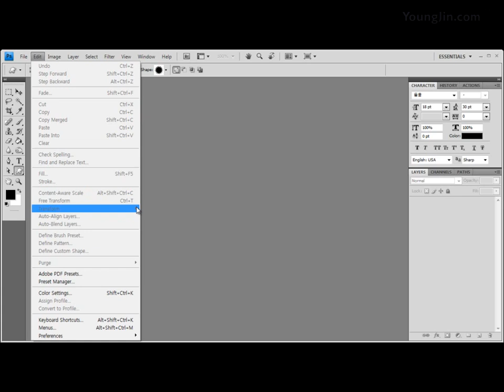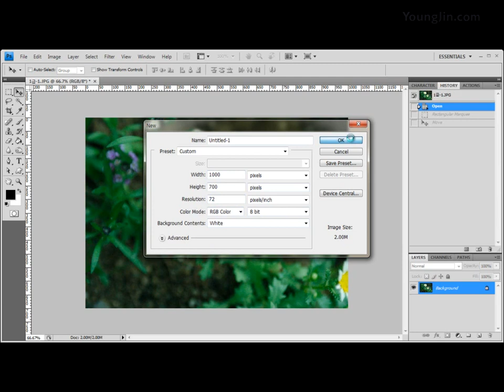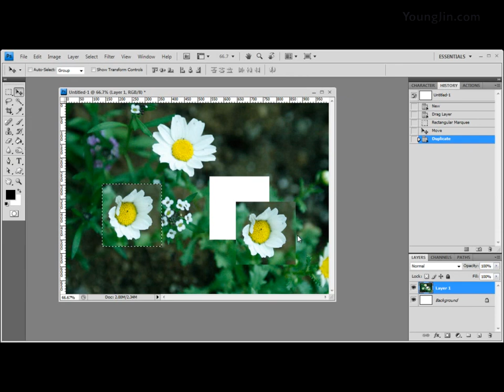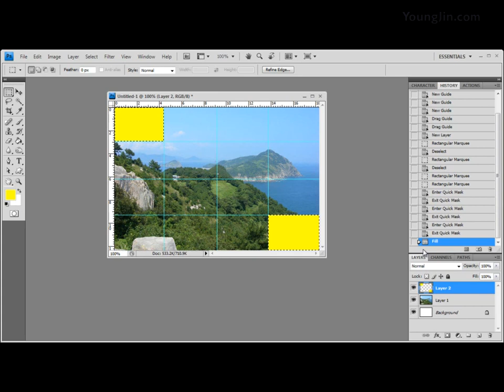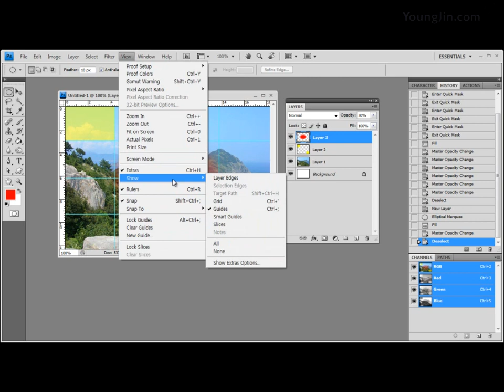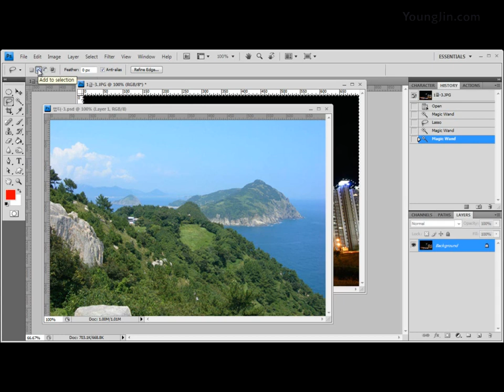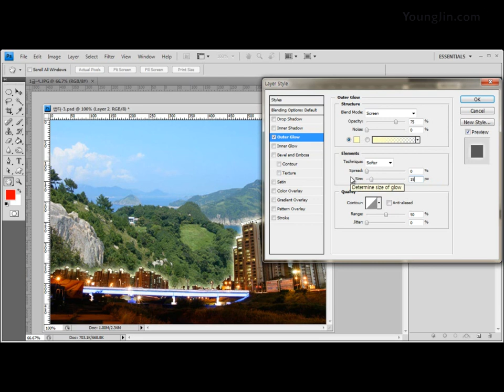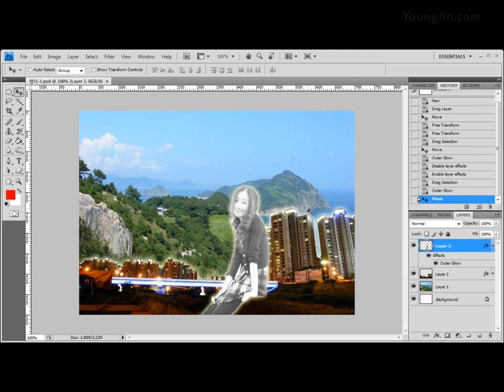Part02 - 고급 Tool 활용1